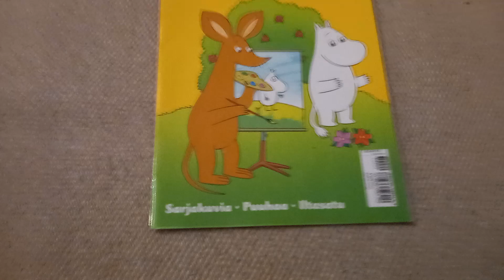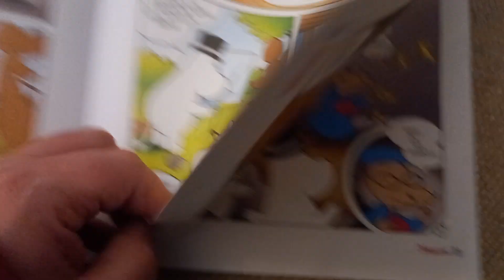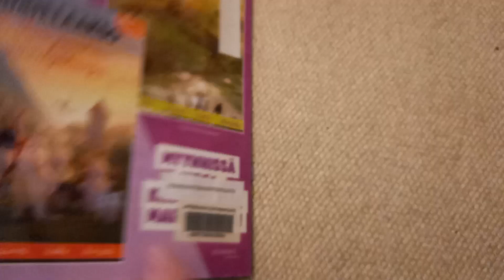muumi sarjakuva 4